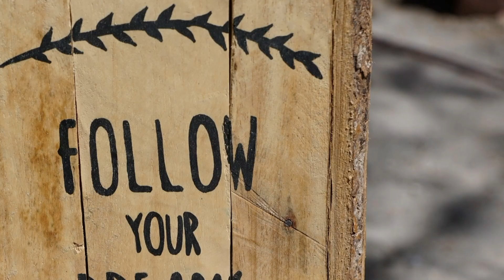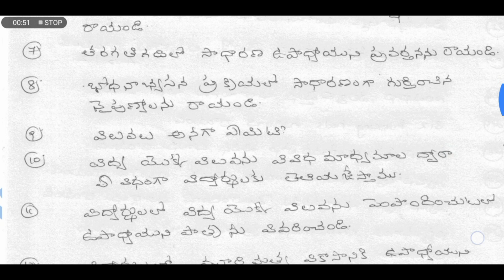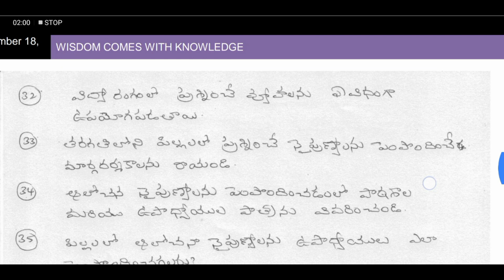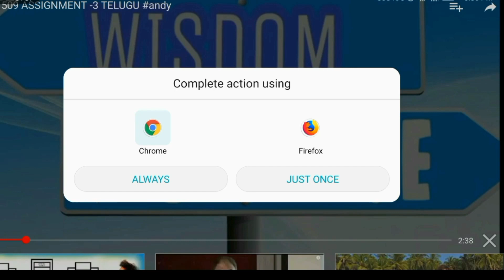506 IMPORTANT QUESTIONS IN TELUGU PART - 2 FOR UNTRAINED TEACHERS OF NIOS DELED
ENGLISH ASSIGNMENTS 506-510
PL_oj3zILJwSGN3AA4xtLb5jiEuXWGR4Ft/playlist?list=PL_oj3zILJwSGN3AA4xtLb5jiEuXWGR4Ft